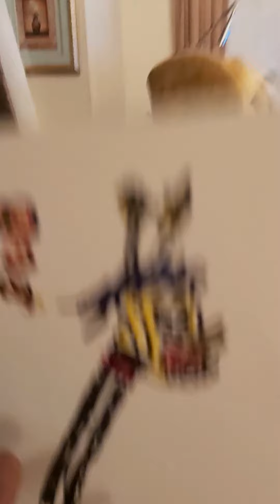28 August 2022